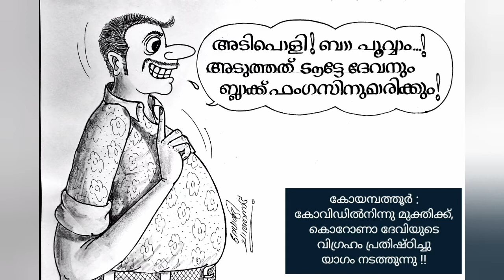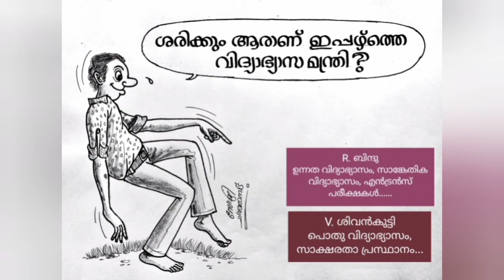NEWS CARTOONS (162)